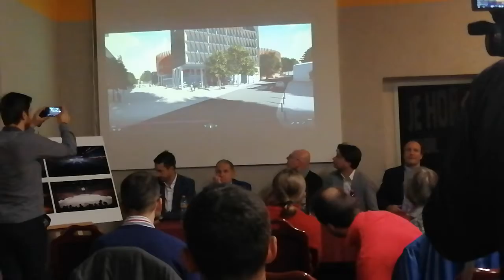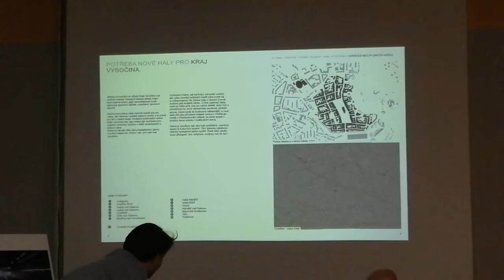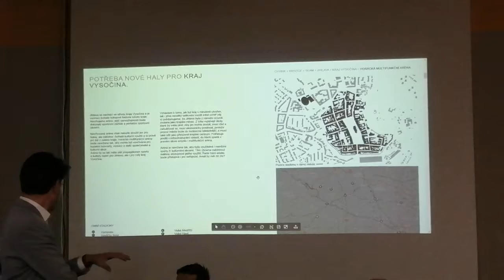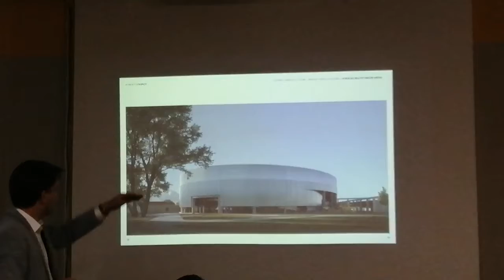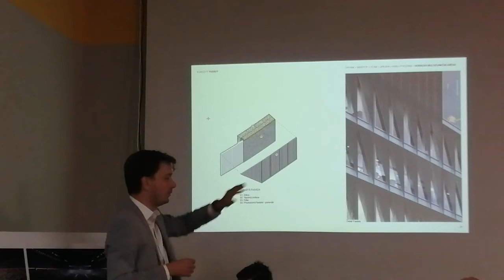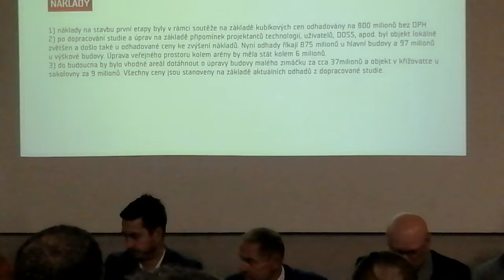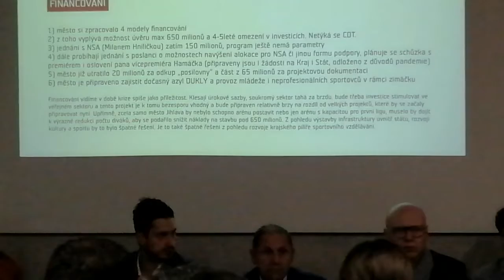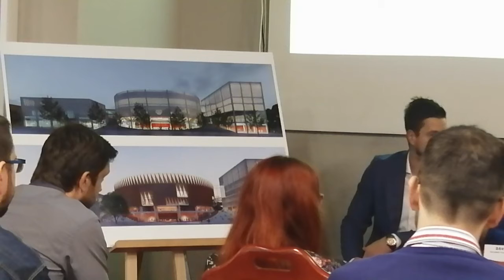Horácká multifunkční aréna (8.6.2020)